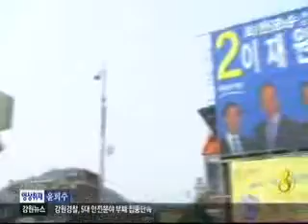춘천MBC뉴스 R)화천군수 후보 유세전